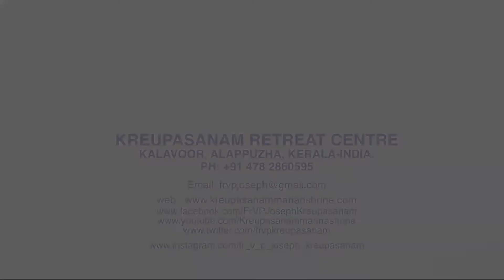Kreupasanam Marian Covenant Retreat - Miracles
Kreupasanam Marian Shrine
(Diocese of Alleppey)
Kalavoor, Alappuzha-688522
Kerala, South India.
Marian